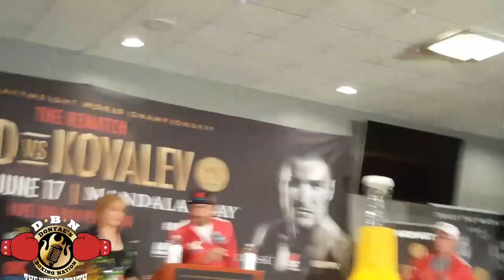(DRAMA!) WARD & KOVALEV GO AT IT!!ENTIRE POST FIGHT PRESS CONFERENCE